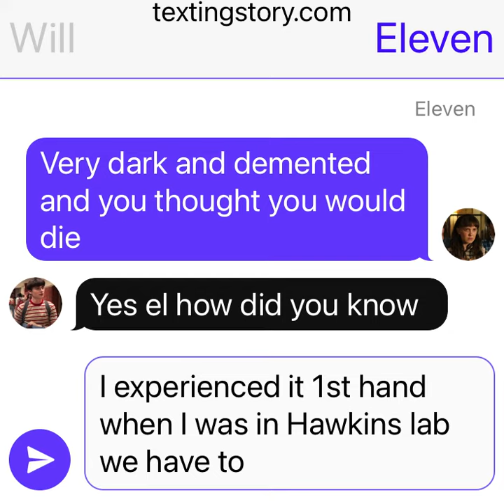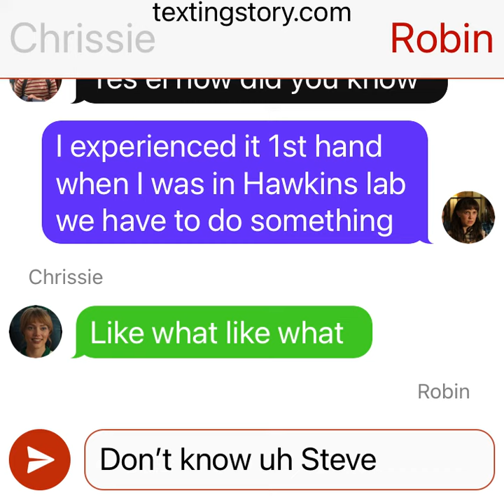Strange gets stranger part 3